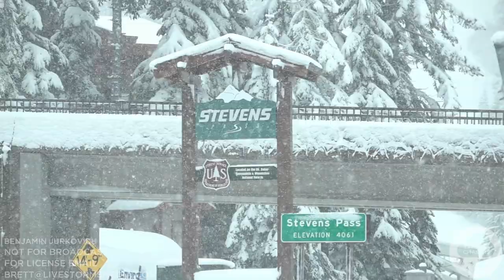12-12-19 Stevens Pass, WA - Seasons First Major Winter Storm - Travel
The first major winter storm for the Washington State Cascade mountains for Autumn of 2019. Stevens Pass was forecasted to recieved up to two feet of snow.  Autumn 2019 was an unusually snowpack wise, so this was a welcome sight. This was all filmed between 7:30am-10:30am around Stevens Pass and highway 2.

Shots list:

1-16 Sec: 240 Frame per second slow mo shot of a snow plow driving by with snow falling in the foreground.

17-25 sec:  cars traveling in heavy snow.

26-32 sec:  two snow plows as they are going around a curve.

33-40 sec: Stevens Pass sign/Arch

41-49 sec: 240 frame per second slow mo of Stevens Pass sign with snow falling.

50-1:05 minutes: Snow plows driving in heavy snow.

1:06-1:13 Minutes: trucker putting on snow chains

1:14-1:25 Minutes: Leavenworth sign while driving in heavy snow.

1:25-1:34 minutes:  Snow plows driving by

1:35-1:58 minutes:  cross country skiers and snowboarder walking up Stevens Pass slopes since the resort is not yet open.

1:59-2:06 minutes: Stevens Pass sign in snow

2:07-2:16 minutes Driving on compact snow and ice.

2:17-2:26 minutes: Time lapse driving over Stevens Pass

2:27-2:34 minutes  People walking in front of the Stevens Pass sign in the snow

2:34-2:42 minutes: driving in heavy snow.

2:43-2:48 minutes: Snow falling in front of building with light on.